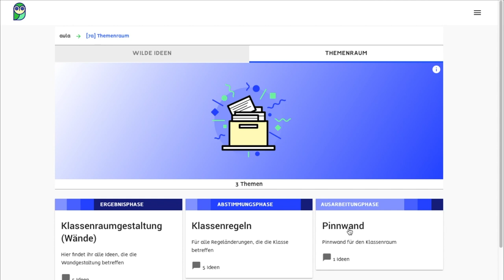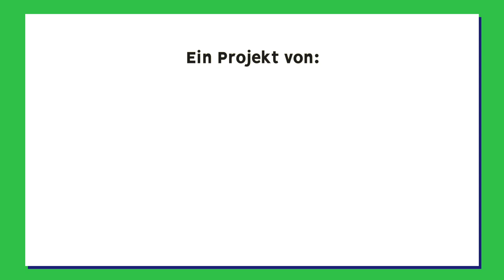Ausarbeitungsphase (Thema anlegen) | aula learning